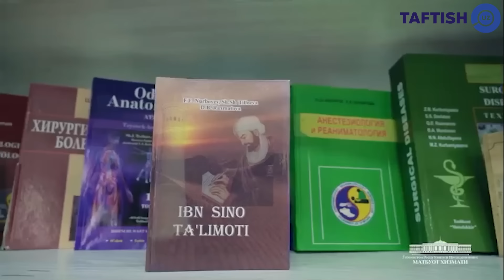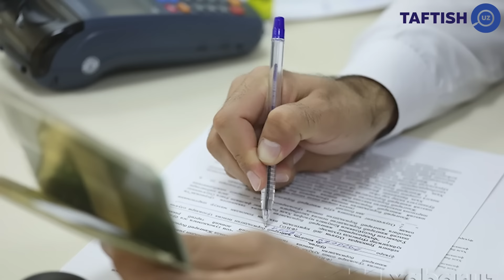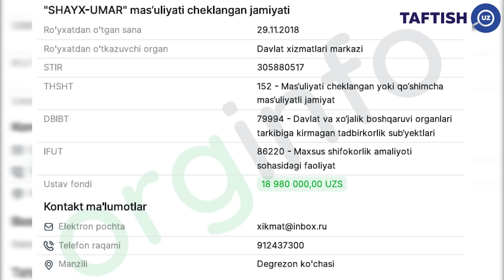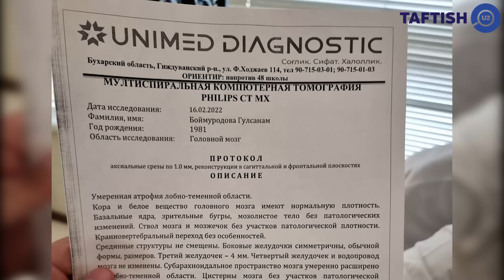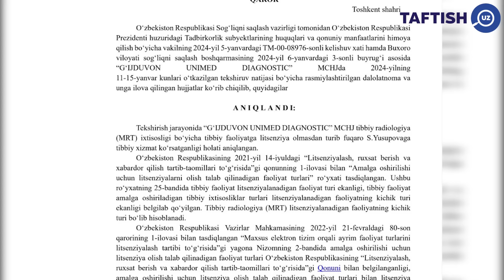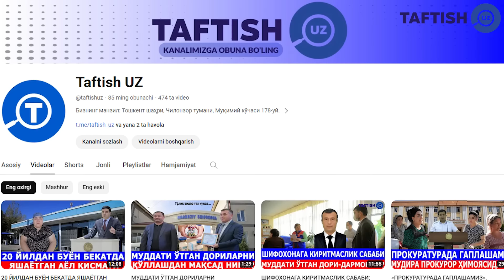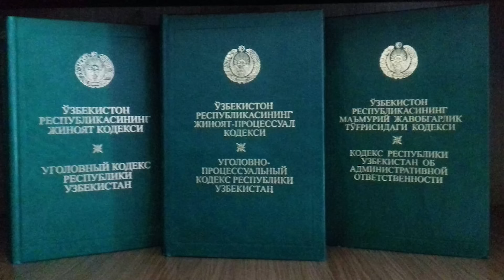ТИББИЙ ХИЗМАТ ТИЖОРАТМИ? ХАЛҚНИНГ ПУЛИНИ ШИЛГАНЛАР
Taftish.uz sizni qiynayotgan barcha masala va muammolaringizga yechim topishda amaliy yordam beradi.
Murojaat uchun telefon:
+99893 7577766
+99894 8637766